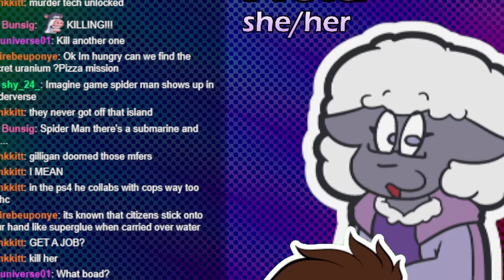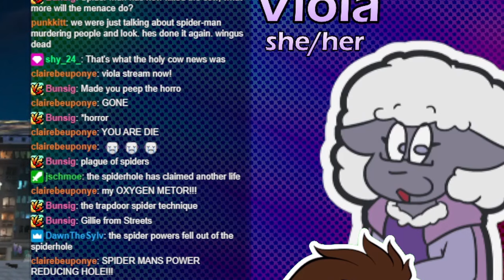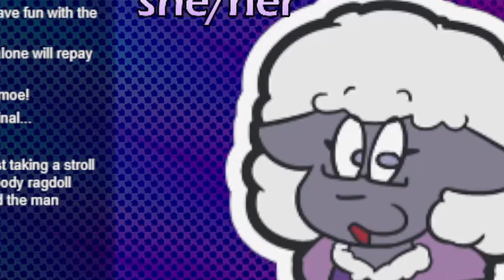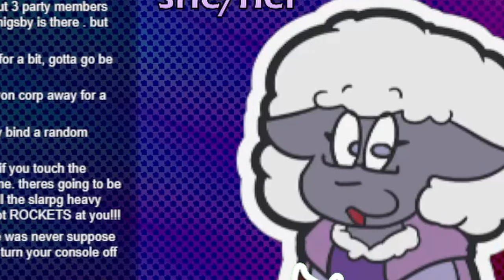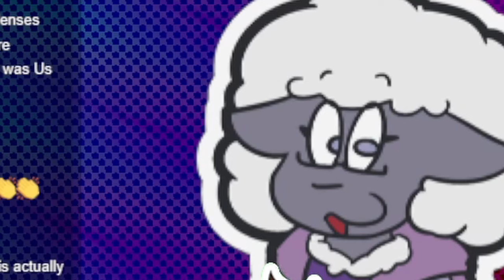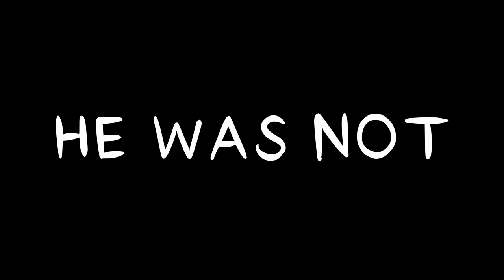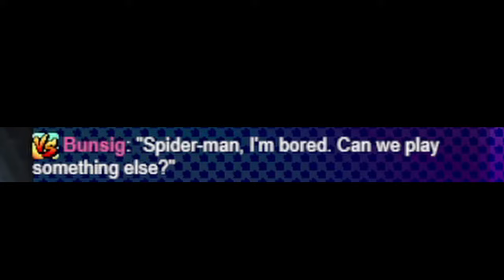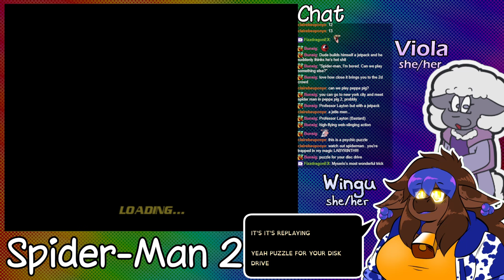Spider-Man 2: Story of Spider-Hole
PUZZLE FOR YOUR DISC DRIVE

Streamer, video editor, thumbnail artist, and funny cow: Me!

(yeah, same as the first video)